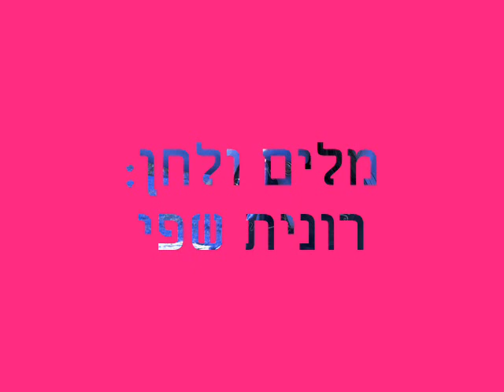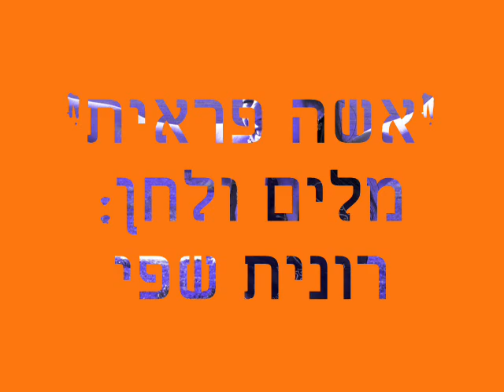אשה פראית/ רונית שפי WILD WOMAN/ RONIT SHEFI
מלים, לחן וביצוע - רונית שפי ופרויקט "קול האלה"
מתוך האלבום "הרבה טוב".
הפקה מוזיקלית: מארק סמליאן ורונית שפי
שירה, קלידים, קולות: רונית שפי
בס, תיכנותים - מארק סמליאן
גיטרות - ארלי ליברמן
קולות נוספים - בת-שבע בארט, שיר שמשטיין-סגל, מיקי שומרוני

להזמנת דיסקים, הופעות, סדנאות ומעגלי שירה - 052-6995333

From the album - HARBEH TOV/ Ronit Shefi
 (So Much Goodness)
lyrics, music & performed by Ronit Shefi & Voice of the Goddess Project